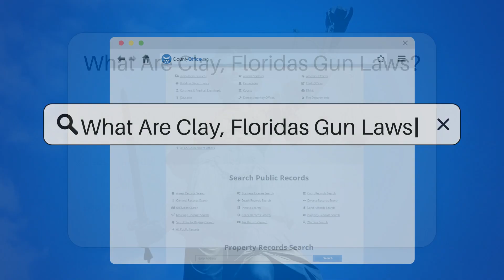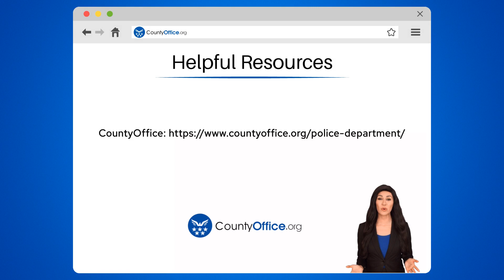What Are Clay, Floridas Gun Laws? - CountyOffice.org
What Are Clay, Floridas Gun Laws? In this informative video, we delve into the gun laws in Clay County, Florida, which align with the state regulations. Understanding the intricacies of firearm possession is crucial, especially in a state like Florida where certain restrictions and allowances apply. From background checks for all gun purchases to the requirements for concealed carry permits, we break down the essential information you need to know. Stay informed about the age restrictions for firearm sales, the limited circumstances for open carry, and the importance of being well-versed in both state and local laws when it comes to owning firearms in Clay County, Florida.